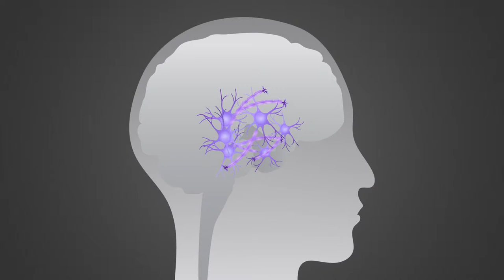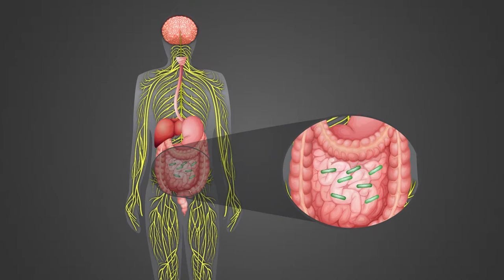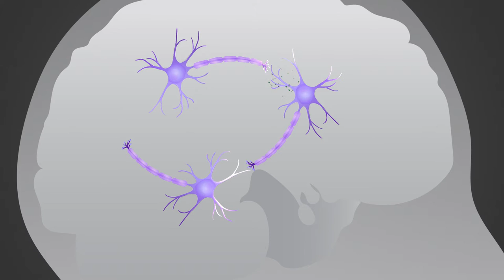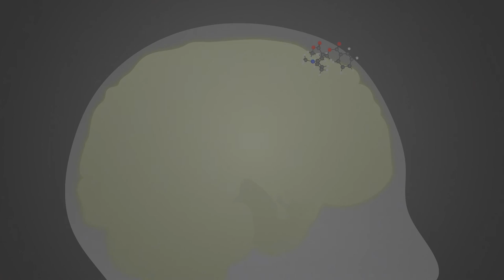Neuroscience: A Virtual Conference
LabRoots is excited to present the 4th Annual world-renowned Neuroscience virtual conference to be broadcasted live March 16-17, 2016. Neuroscience 2016 (free to attend) aims to help advance knowledge of the brain and nervous system by bringing together research scientists, principal investigators, lab directors, clinicians and medical professionals from around the world to discuss and learn about the latest research and technologies in the field.

Our virtual conference allows you to participate in a global setting with no travel or cost to you. You can participate in exactly those parts which you are interested in and be back at your desk or bench in an instant. Virtual events remove time and place restrictions and ensure that everyone who wants to participate can do so. This virtual conference also offers increased reach for the global neuroscience community with a high degree of interaction through live-streaming video and chat sessions.

Neuroscience 2016 will offer the following topics:

Neural Circuitry: New ontogenetic and anatomical methods for defining neural circuits, molecular biology of neural circuits in health and disease, and the need to reconsider clinical trial design for novel drug discovery

Neurodegenerative Disorders: Huntington’s disease, Parkinson’s disease, Alzheimer’s disease, spino-cerebellar ataxia, common pathological aspects of neurodegenerative disorders, effects of neurodegeneration on human motor behavior, and heritable neurodegenerative disorders

Psychiatric disease: Schizophrenia, developmental risk factors for psychosis, the future of psychopharmacology, and perinatal and childhood risk factors in psychiatric diseases.

Neuron Biology: Neurogenesis, stem cells, reprogramming to treat psychiatric and neurological diseases, brain-gut interactions – a new hot topic, and critical phase of neuronal plasticity.